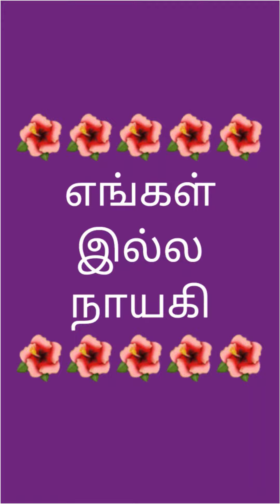19 August 2022 கிருஷ்ண ஜெயந்தி...Krishna Jayanthi...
கிருஷ்ண ஜெயந்தி 2022